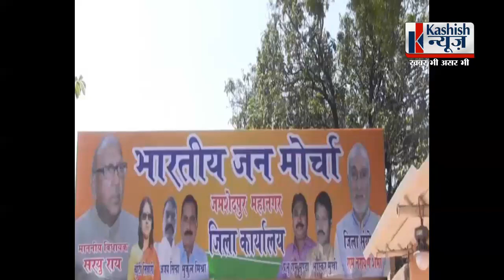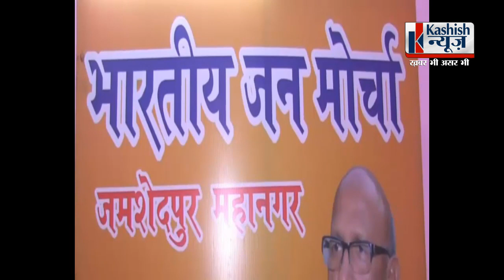Saryu Rai: श्यामा प्रसाद मुखर्जी और दीनदयाल उपाध्याय पर बीजेपी का पेटेंट नहीं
श्यामा प्रसाद मुखर्जी और दीनदयाल उपाध्याय पर बीजेपी का पेटेंट नहीं